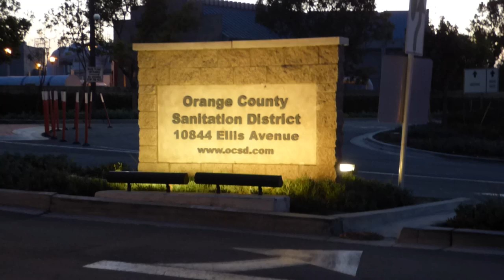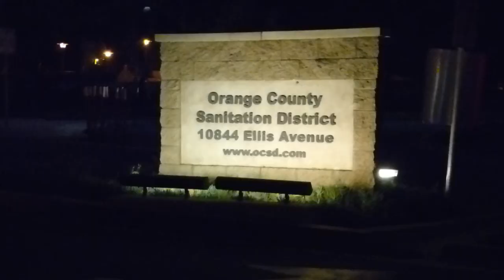Orange County Sanitation District ( Securitas Guard- " You Filming The Facility ? ) 1st Amend Audit